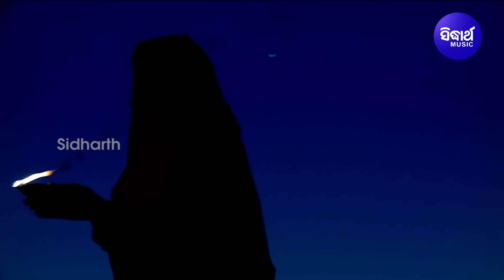Tate Bata Mangalaru Dandabata -Jagannatha Bhajan | Namita Agrawal | ତତେ ବାଟମଙ୍ଗଳାରୁ | Sidharth Music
Song : Tate Bata Mangalaru
Singer : Namita Agrawal
Album : Biswa Bidhata
Album No : SM- 1010
Lyrics : Alekh Biswal
Music Label : Sidharth Music
Producer : Sitaram Agrawal & Namita Agrawal
♪ Full Song Available on ♪
Amazon Prime Music
Video Director :
Camera : Narendra,Rintu
Editor : Chandan Panda,Balaram
Thumbnail Design : Bikash,Tapan
Art : Babu,Rocky
Choreographer :
3D Modeling : Adil Ali Khan
Digital Grading : Shivananda Jena
DI At : Sidharth Studio
Camera Associate : Rintu, Sanjit
IT Support : Durga Prasad Das
Makeup : Deepak, Bablu
Recorded At : Sidharth Studio
Voice Dubbing By : Munna & Sangram
Mastering By : Sitaram Agrawal & Pradyumna Singh
Banner : Sidharth Music
Sidharth Bhakti : Dish TV-1395, Airtel-616,Sun-491
Sidharth Gold : Dish TV -1333, Airtel-602,Sun-658
Jay Jagannath : Dish-1397,Videocon D2H-1397